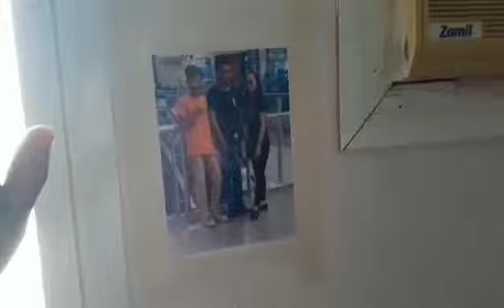Kunting pasilip lang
Alkhobar Saudi Arabia